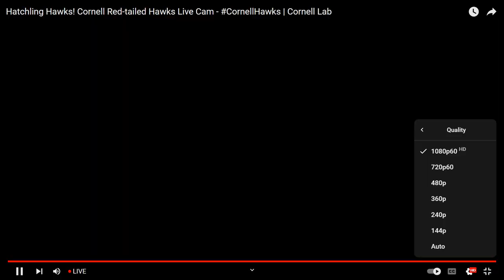Cornell Red Tailed Hawks 06/03/2023 16:09